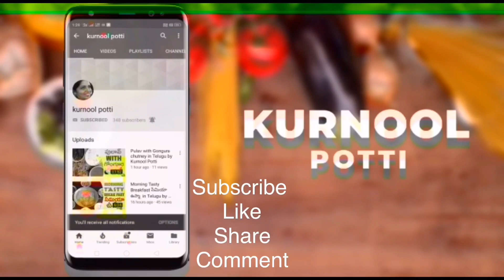My Designer Long FROCK Collection /My Embroidery Collections in LOCKDOWN time in Telugu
Hi friends welcome to the KurnoolPotti YouTube channel
My collection my designer LongFrock collections
My collection my embroding collections in Lockdown time